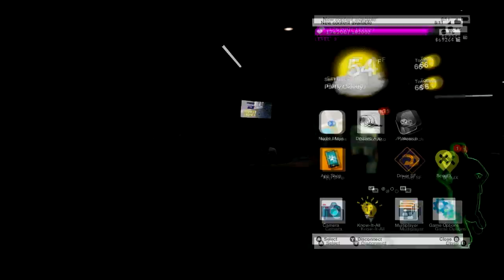Watch Dogs 2 with Friend #2